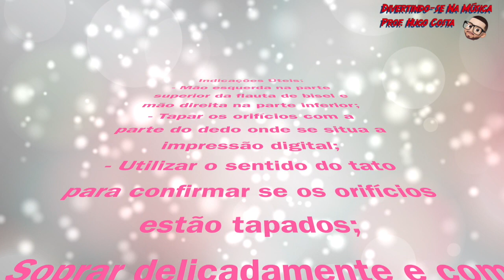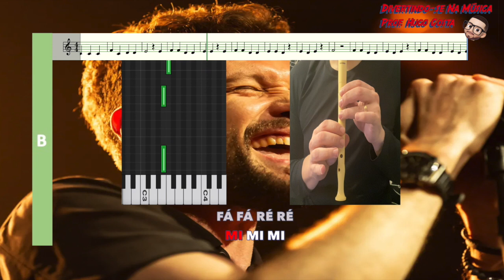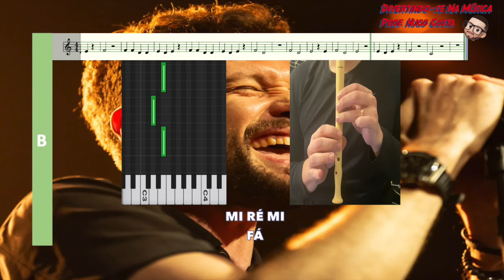You Are The Reason - Karaoke Flauta de Bisel (Doce)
Calum Scott
(Kingston upon Hull, 12 de outubro de 1988) é um cantor e compositor inglês. Ganhou a atenção mundial quando participou como concorrente no programa de televisão Britain’s Got Talent, em 2015. Em seguida, lançou uma versão de "Dancing On My Own", da cantora Robyn, como um single chegando a número 2 no UK Singles Chart.